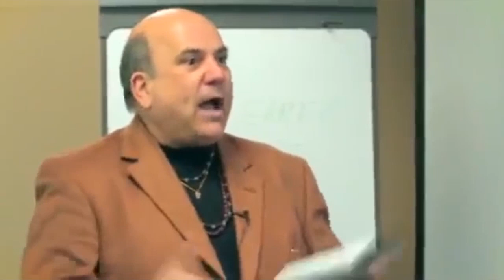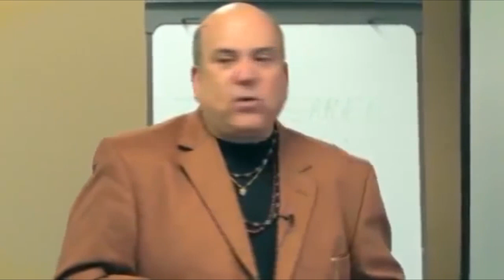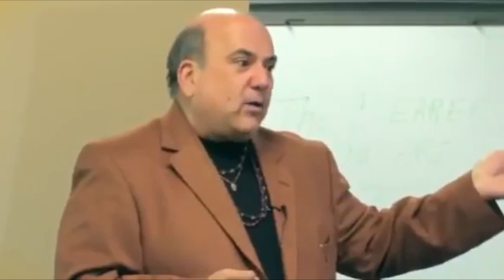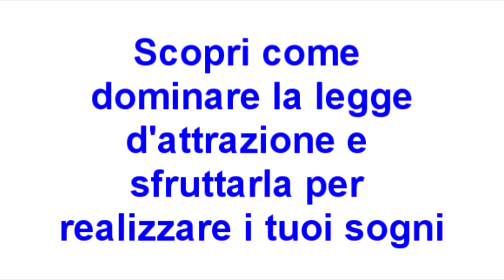Joe Vitale (in italiano) - Agisci Ora!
Joe vitale doppiato in italiano spiega l'importanza dell'azione per realizzare i propri sogni.